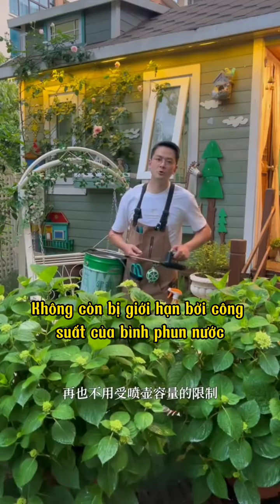Súng phun điện cầm tay công suất cao/ Máy phun tưới cây pin sạc 5v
Đặc điểm kỹ thuật: Tên: Súng phun điện cầm tay công suất cao/Máy phun sương làm vườn Chất liệu: tay cầm ABS, thanh thép không gỉ, ống PVC Điện áp đầu ra: 7.4V Dòng điện đầu ra: 800mA Công suất đầu ra: 6W Pin: 2000mAh 7.4V Thời gian sử dụng: khoảng 2-3 giờ Thời gian sạc: khoảng 2 giờ Bơm: bơm nước tự mồi Ống nước: 3/5/8M Chiều dài kính thiên văn: đến 60cm Vòi điều chỉnh được: Phun sương đều/phun cột nước Aplcation: Thích hợp để tưới cây và hoa, làm sạch xe hơi, làm sạch nhà cửa, khử trùng và khử trùng. Gói bao gồm: 1 * Súng phun điện Vòi phun 1*6 lỗ Ống nước 1*5m 1 * Cáp USB 1 * Hướng dẫn sử dụng